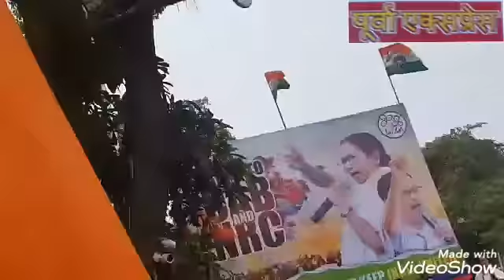W.B c.m 2nd day railly 8B bus stand with jadavpur kolkata